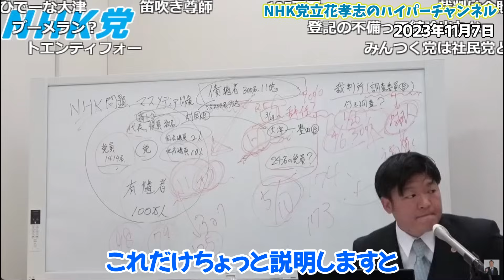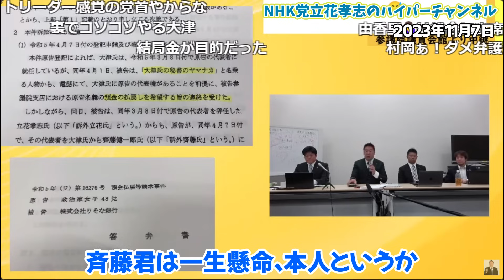【大津綾香たちは】吉本新喜劇みたいな人達。大津お前は国政政党の党首を名乗るなら収入源を明らかにしろよ！【立花孝志 大津綾香 ガーシー NHK党 切り抜き】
00:00　ダイジェスト
1:01　本編
2:10　りそな銀行訴状
3:15　大津綾香が立花が噓つきだと言ってるが
3:53　りそな銀行が全額下ろし来ましたって言ってるやん
4:28　浜田議員が言う通りでもうどうしようもないです
5:08　NHKの被害者をお守りする。3人の裁判について
5:41　大津が党の経費がかからないこと言っていたが...
6:53　割増金を決めているのは総務大臣
8:08　国政政党の党首を名乗るなら収入源を明らかにしろよ
9:02　こちらは必要以上なものは渡しています
10:40　エンディング

立花孝志本
ぶっ壊す力